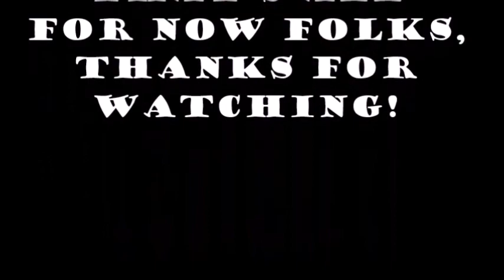Say You Won't Let Go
Here we are folks, glad to see ya! This is a cover of "Say You Won't Let Go" by James Bay... Enjoy!!
Look forward to tomorrow's video as well as next week's.